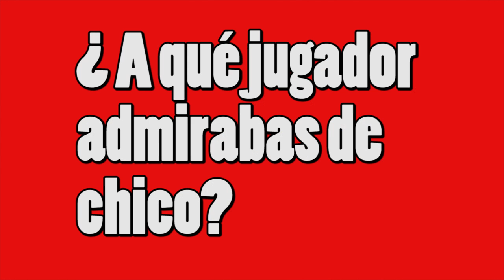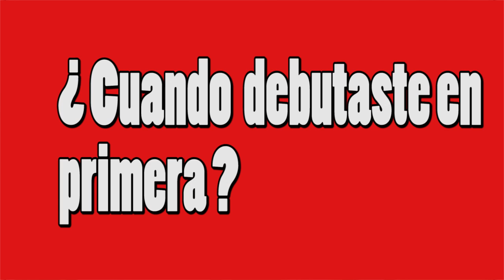Abrazo de Gol TV - Nota a Fernando Pandolfi